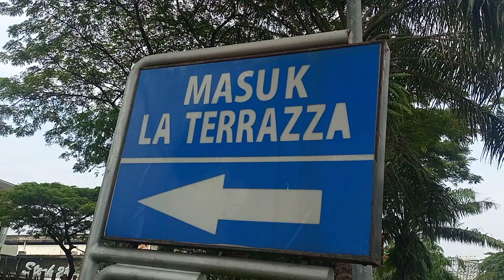Jalan jalan pagi yok